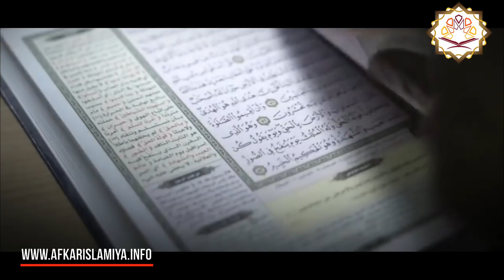9 أشياء يجب أن تفعلها الزوجة المسلمة ..الشيء التاسع لا تقوم به كل النساء للأسف؟!!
9 أشياء يجب أن تفعلها الزوجة..الشيء التاسع لا تقوم به كل النساء للأسف؟!!
عشر أشياء يجب أن تفعلها كل زوجة مسلمة
لمزيد من المواضيع الجديدة والمفيدة رجاء قم بزيارة موقعنا الإلكتروني:
قناة " Islamic Ideas - أفكارإسلامية" قناة إسلامية شاملة، ومستقلة، تختص بالدعوة إلى الإسلام الوسطي المعتدل في المغرب والعالم العربي والإسلامي وباقي أنحاء العالم، تعنى بأخبار المسلمين وقضاياهم السياسية والاقتصادية والاجتماعية والثقافية..تهتم بكل ماهو جديد ومفيد ، آخر الأخبار، غرائب، عجائب ، طرائف..، والكثير من الأشياء المفيدة، اشترك معنا وكن أول من يتوصل بالجديد.
▂ ▃ ▅ ▆ █ كل الروابط تجدها هنا █ ▆ ▅ ▃ ▂
 شكرا على المشاهدة , إشترك subscribe في القناة  لكي يصلك كل جديد و فعّل زر التنبيهات ( 🔔 ) ليصلك كل جديد فور حصوله و لا تنسوا الضغط على زر لايك وشارك الفيديو مع أصحابك وشكرا.
ﻻ_ﺗﻨﺴﻰ_مشاركة_الفيديو_مع_أهلك_وأصدقائك_ومعارفك_ لتنال الأجر